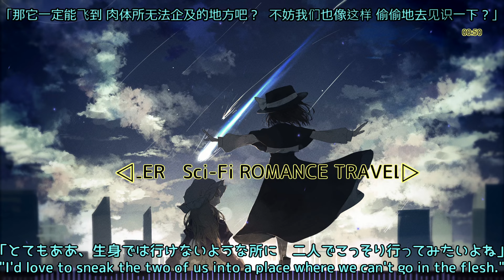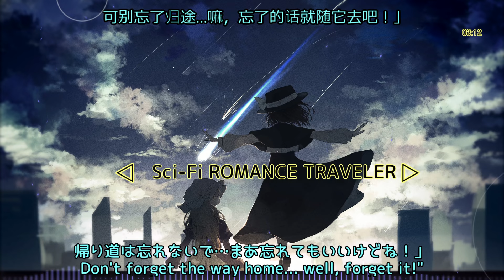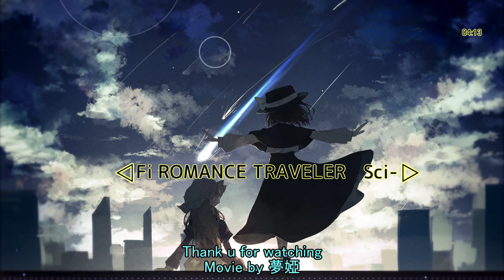【東方Vocal】Sci-Fi ROMANCE TRAVELER / My Collections of Vocal Stack No.102【中文字幕】【ENG Sub】【歌詞付き】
☯大空魔術 /
   Frome Daikuumajyutsu

☯原曲：衛星カフェテラス /
   Original : Eiseicafeterrace

☯サークル：暁Records /
   Circle : AkatsukiRecords

☯Vocal：Stack

☯作詞：Stack /
   Lyric：Stack

☯編曲：Stack Bros /
   Arrange : Stack Bros

Mua Collections list.

私の歌詞web
My lyrics web